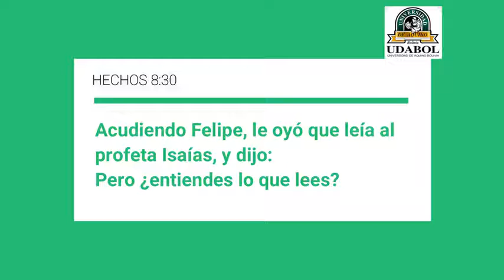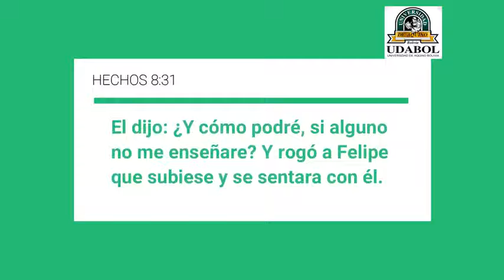TESTIMONIO DE LA MATERIA DE HERMENEUTICA Univ. JORGE FERNADO PALOMEQUE